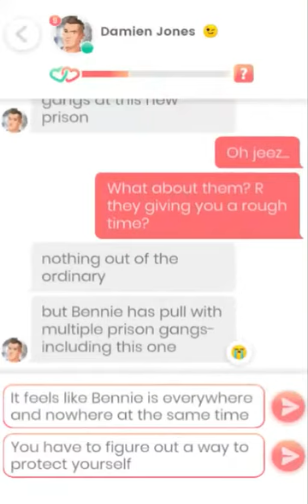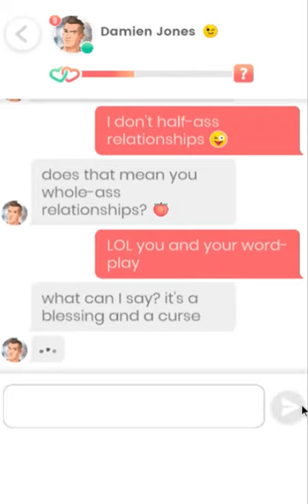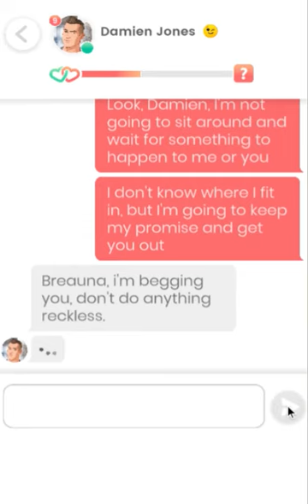Lovelink: Messaging Damien Jones (35)